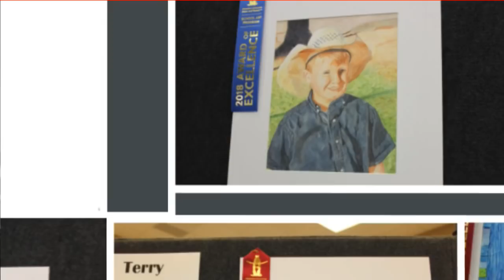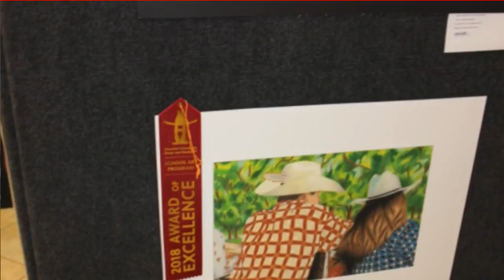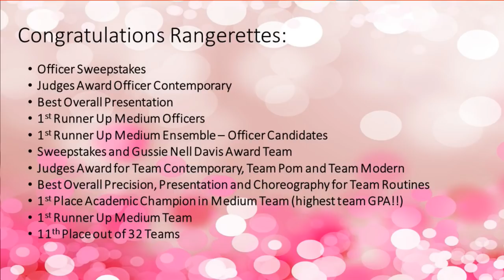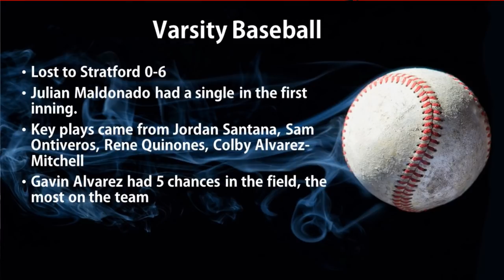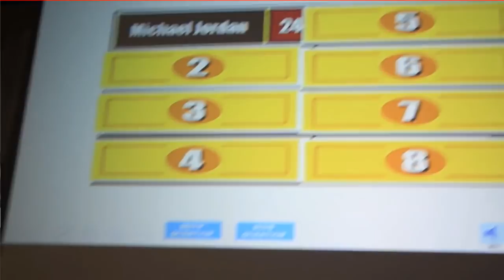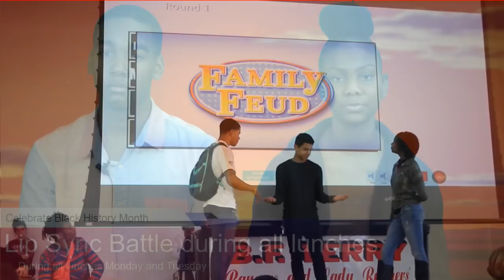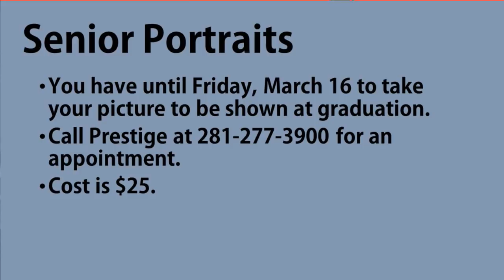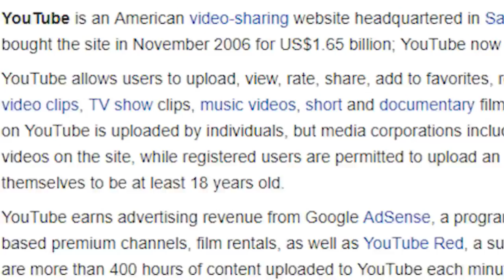THS TV Thursday, February 22, 2018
Guest anchor is Jalon Walker with Keyana Joyner. Director is Kaylee Davis.